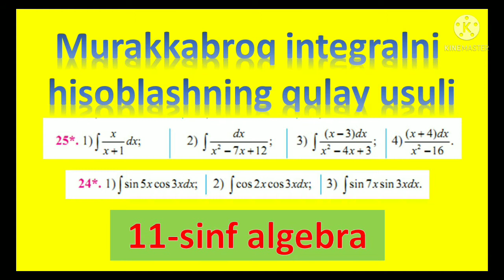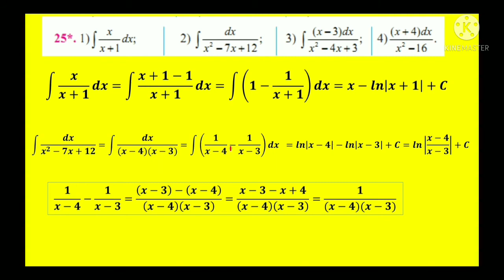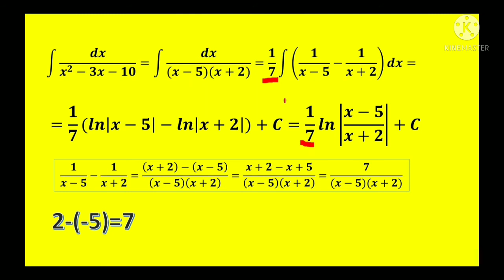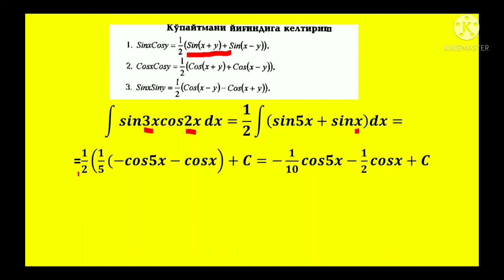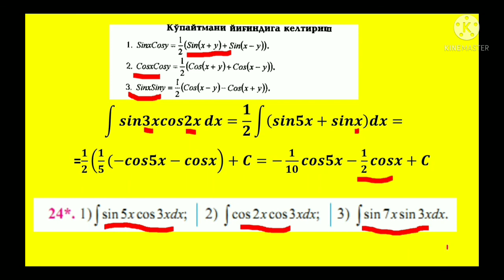Murakkab integralni hisoblash usullari. 11-sinf matematika. integration.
Murakkab integralni hisoblashning qulay usuli. 11-sinf matematika.
Darslikdagi ayrim mashqlarning yechilishi

videoni slayd koʻrinishini quyidagi  telegram kanaldan olishingiz mumkin